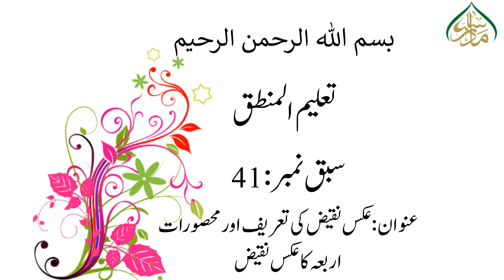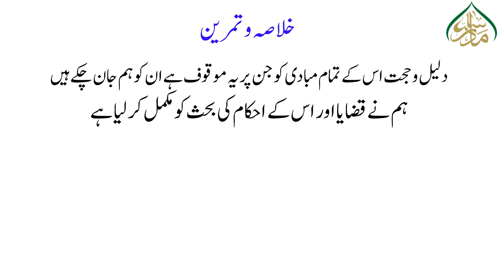تعلیم المنطق سبق 41عکس نقیض کی تعریفاور محصورات اربعہ کا عکس نقیض/ Talim ul mantik lesson 41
تعلیم المنطق اسباق تعلیم المنطق اردو زبان میں منطق کی ابتدائیاور جامع کتاب ہےتعلیم المنطق کے اسباق میں عام فہم اورسادہ انداز اختیار کیا گیا ہے ہر تقسیم کی اقسام کی وضاحت میں تعریفات وامثلہ کے علاوہ وجہ حصر کا خاص اہتمام کیا گیا ہے